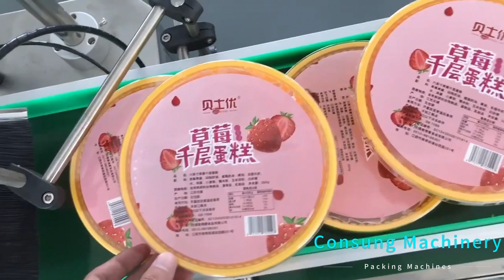Self-Adhesive Labeling Machine:Plastic Bowl Top Labeling Machine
The fully automatic flat labeling machine is designed to label or apply adhesive film onto flat surfaces of various items, such as books, folders, boxes, and paper bags. It comes with a labeling mechanism that can be replaced to label uneven surfaces and is widely used for flat labeling of large products and objects with large flat surfaces. Additionally, it can be equipped with a coder or inkjet printer to print production dates, batch numbers, barcodes, and other information on the labels.

Machine Features:
◆ Applicable industries: Printing and packaging, catering industry, food industry, daily chemical industry, clothing industry, pharmaceutical industry, office stationery, plastic hardware.
◆ Applicable product range: products with flat surface
◆ Function: Automatically separating and feeding bags on to the conveyor for labeling.
◆ The main materials of the equipment are stainless steel and high-grade aluminum alloy, with a solid and elegant overall structure,simple operation and maintenance.
◆ The equipment is customized according to customer samples, with a labeling accuracy of +1mm, which can be adjusted within the technical specifications.
◆ The structure is small and occupies a small area, which is convenient for equipment movement and placement. The equipment includes positioning devices, fault alarm production counting and an optional printing functions, etc.

Would you like to leave a quick comment after watching this video?